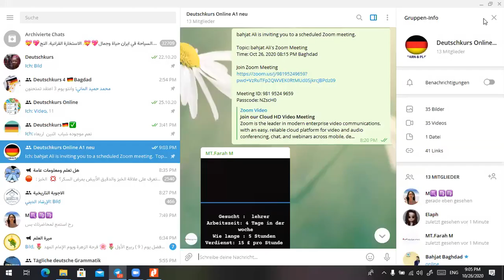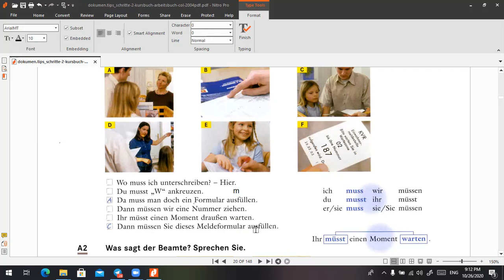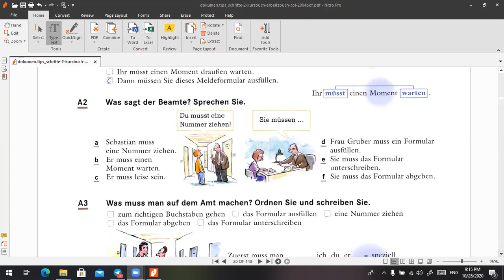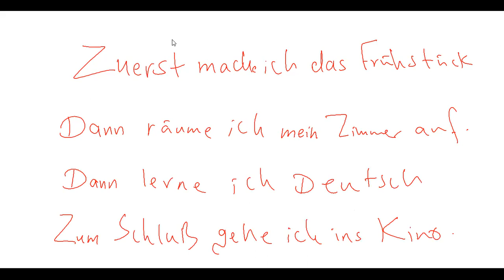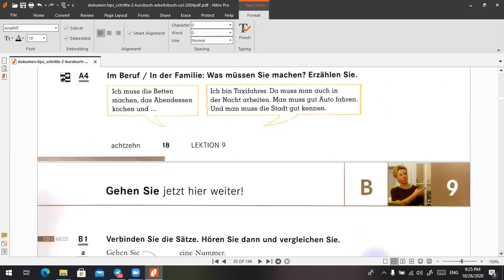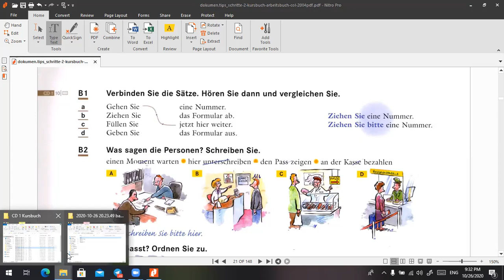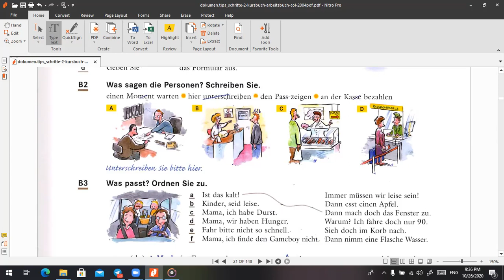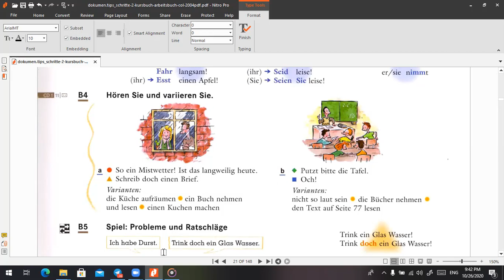July 30, 2021